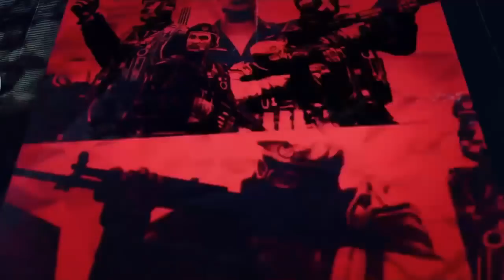Ghost Recon Wildlands: Immersive Warfare: Operation HeadHunter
Hello folks and welcome back to the channel I'm your host Craig and today we have a Military Operation called HeadHunter hope you guys enjoy remember to check out the lads of task force 21 and remember to Like, Comment and Subscribe!

Links:
RTC Craig